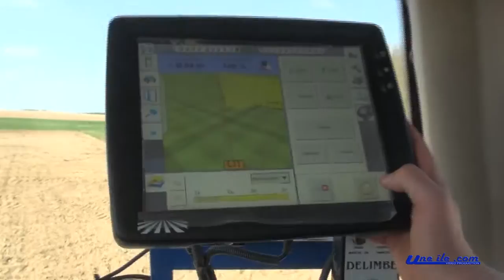bande annonce 67è foire de châlons